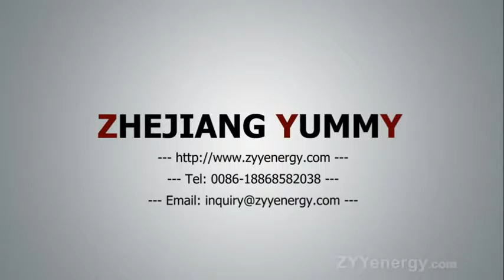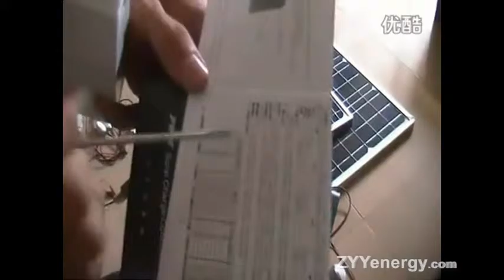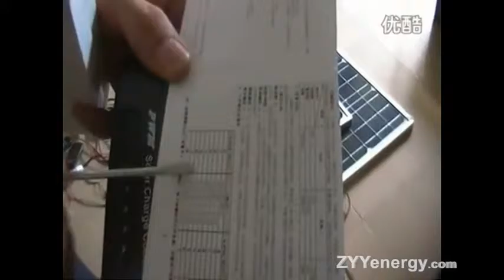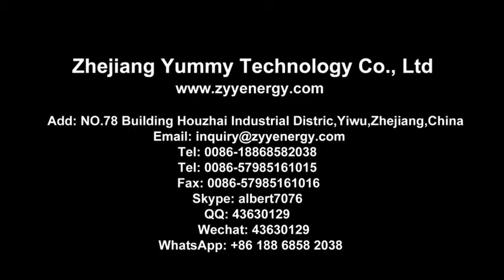Solar charge controller wholesale price from China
--Zhejiang Yummy Technology Co., Ltd
Add: 78 Building Houzhai Industrial Distric,Yiwu 322000,Zhejiang,China